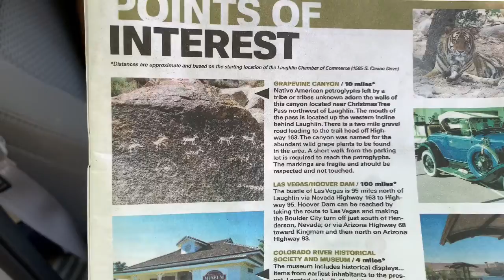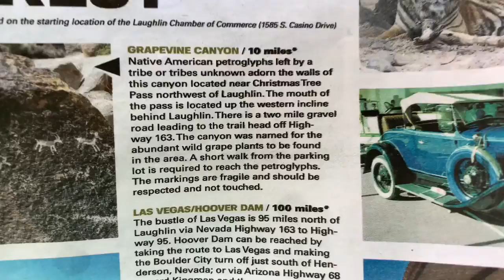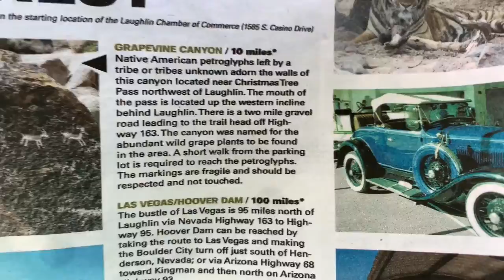VLOG 4 TEMOIGNAGE CREATIF Williams Arizona